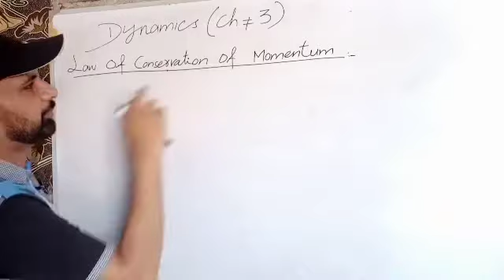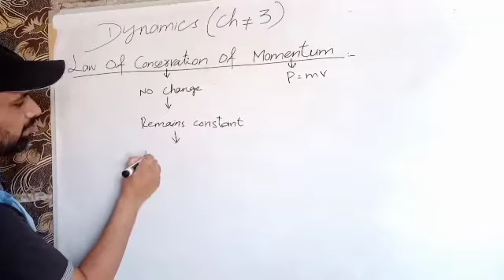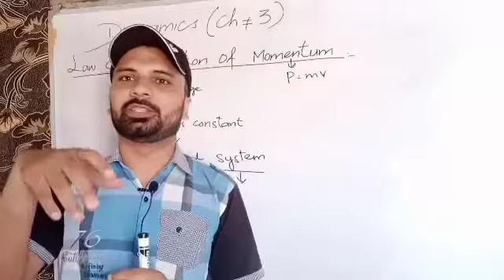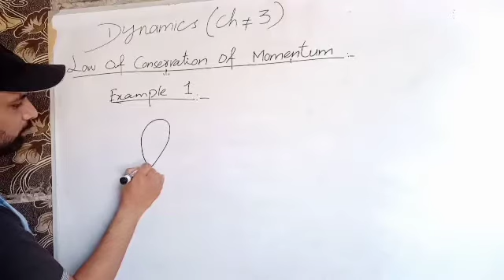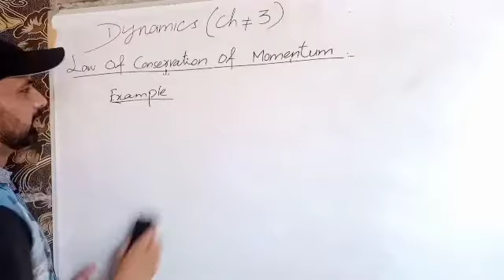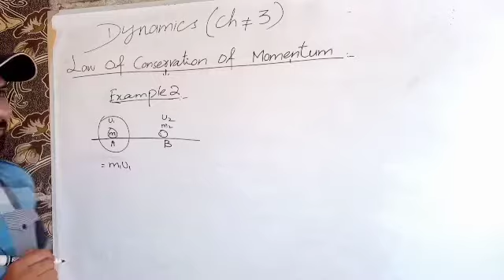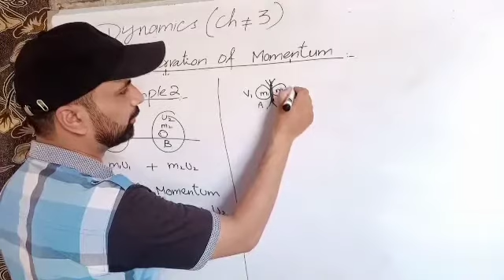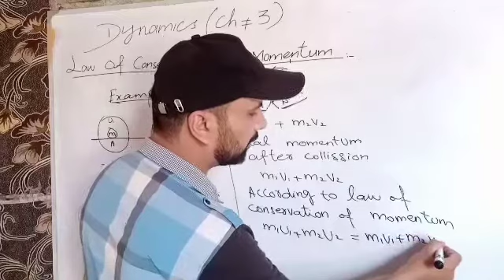Law of Conservation of Momentum 9th Class Physic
Maths Lover